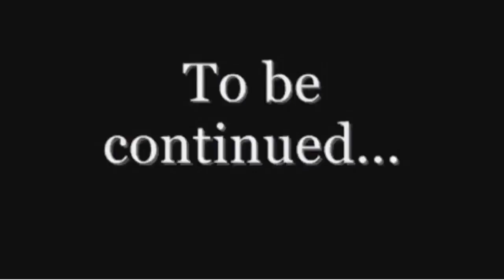Alien vs Quase Nada #3